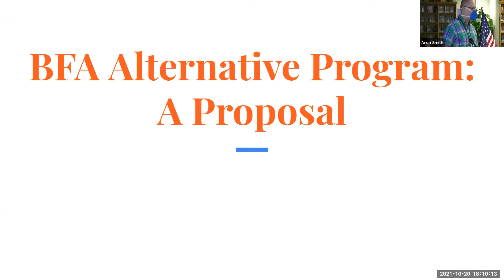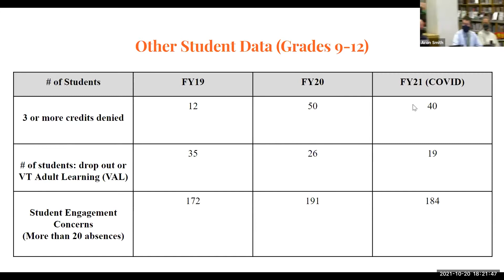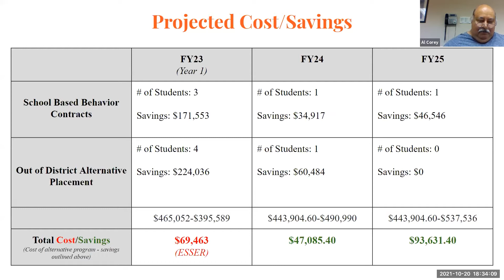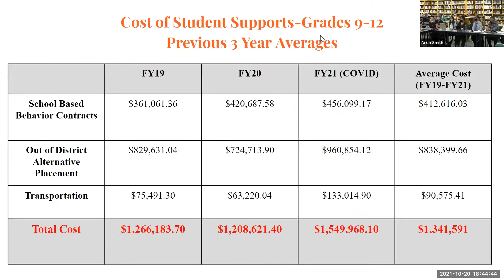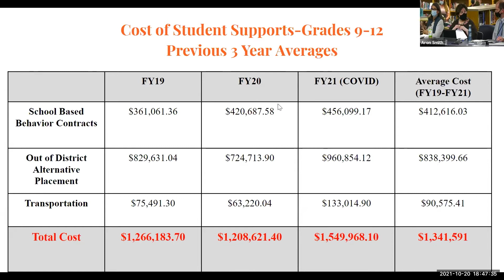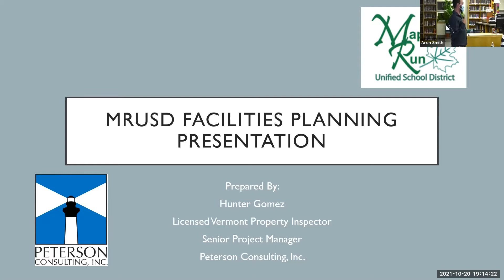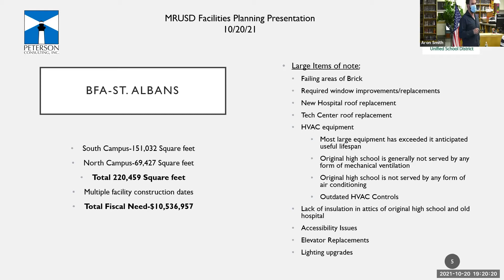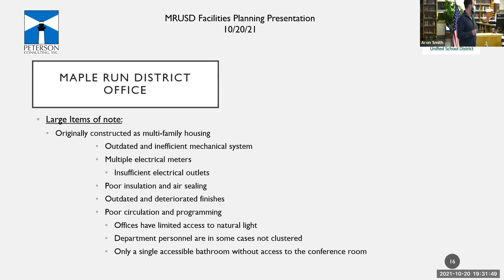MRUSD Board Meeting | 10/20/2021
Video from the MRUSD Board meeting, recorded on October 20, 2021.